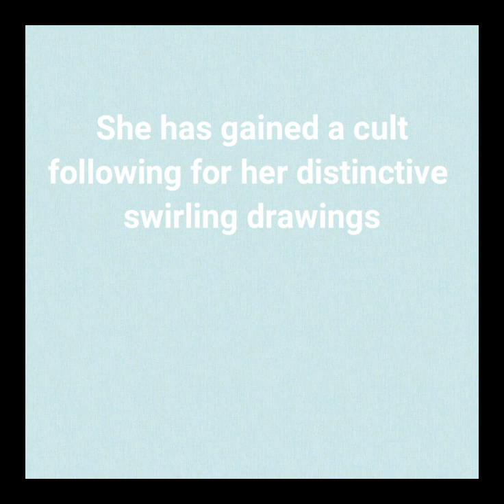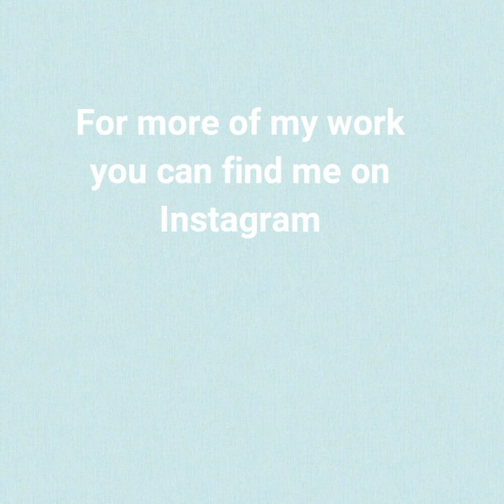My favourite colouring book artists PART 2 - Lizzie Mary Cullen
All my favourite coloured pictures from Lizzie Mary Cullen